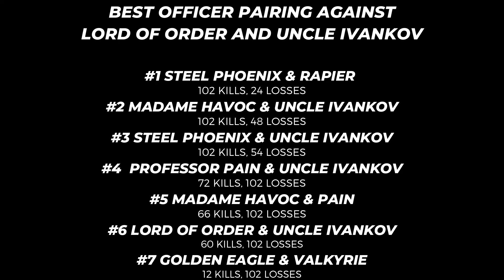Warpath 10.3 - Testing Madame Havoc on the MBT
Special thanks to Ironbreaker for helping me realise this video.

To get the most out of Warpath, play it on PC